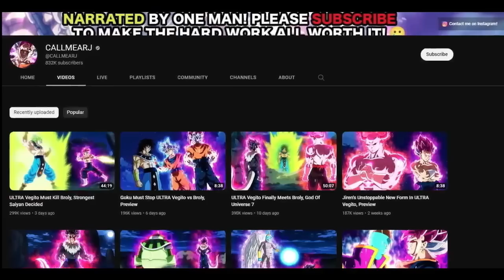Ultra Vegito Meets Zeno!!!!(Hindi)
Ultra Vegito Vs Light
Goku Vs Light